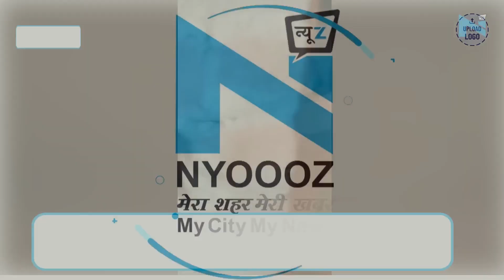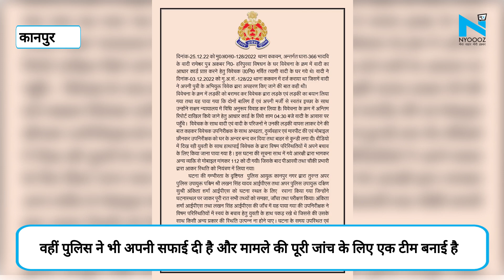Video: Kanpur Police की गंदी हरकत कैमरे में कैद, महिला को कमरे में किया बंद और बेरहमी से पीटा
उत्तर प्रदेश कानपुर के पुलिस का एक वीडियो सोशल मीडिया पर तजी से वायरल हो रहा है। कानपुर के ककवन थाना क्षेत्र में हैरान कर देने वाली घटना में एक पुलिसकर्मी एक महिला को कमरे में अंदर से बंद करके पीटता नजर आ रहा है। कानपुर पुलिस का वीडियो वायरल हो रहा है, जिसके समाजवादी पार्टी के आधिकारिक ट्विटर हैंडल से भी शेयर किया गया है। बताया जा रहा है कि वीडियो में दिखाई दे रहा पुलिस सब-इंस्पेक्टर है। महिला की पिटाई और मारपीट के वीडियो को कई लोगों ने शेयर किया है।